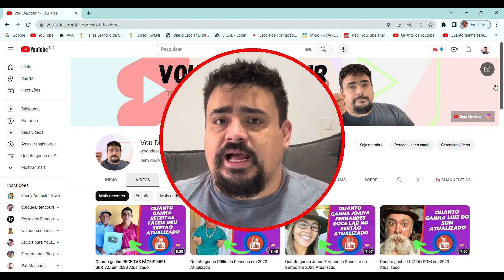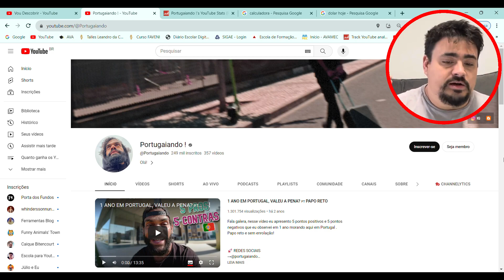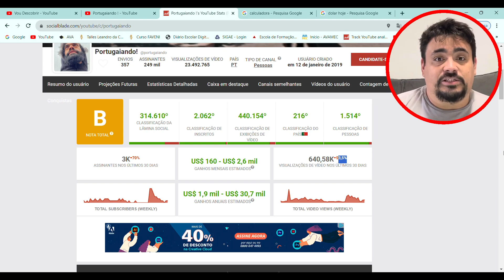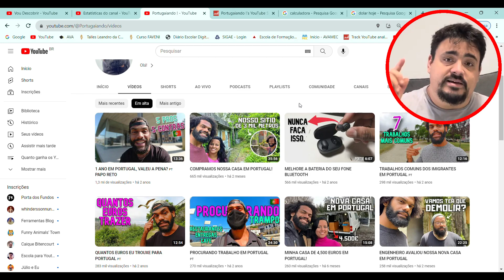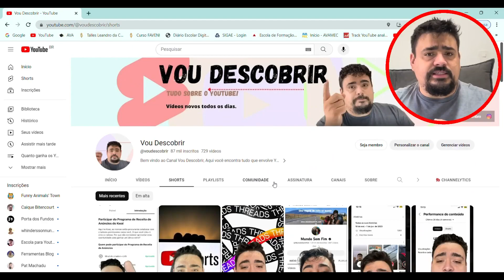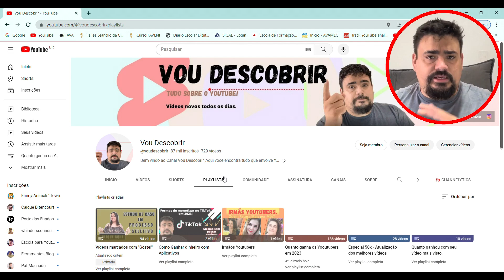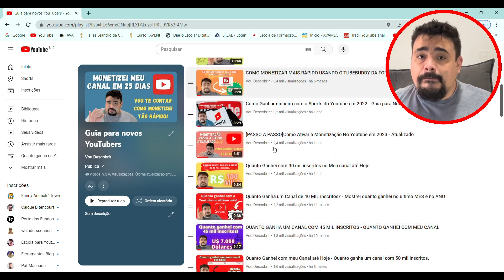Quanto ganha Portugaiando em 2024 Atualizado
Vou descobrir quanto ganha Portugaiando com seu canal do youtube, bora descobrir comigo?